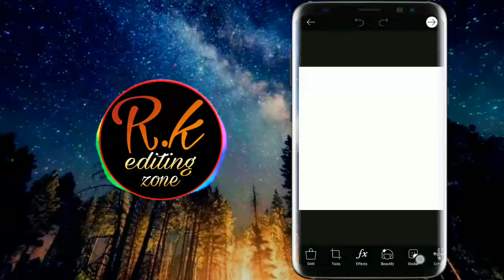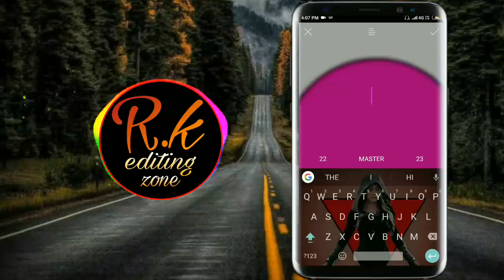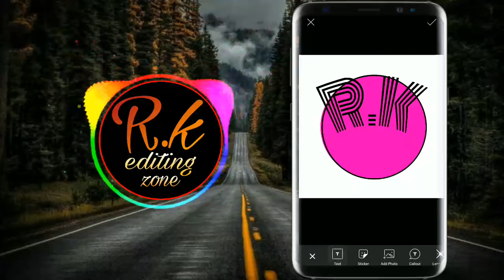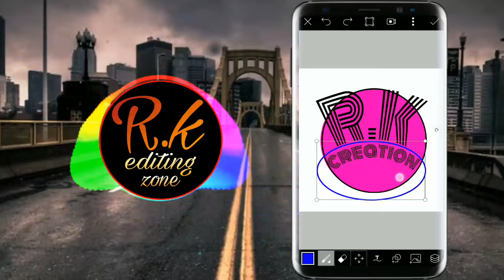how to create logo for business, channel , company , profile etc in PicsArt editing tutorial 2020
how to create logo for channel , company , profile etc PicsArt editing tutorial 2020